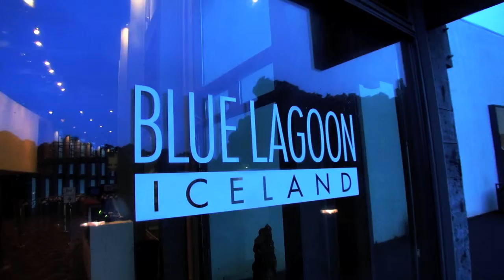2014 Subaru XV Crosstrek Hybrid first look at Blue Lagoon, Iceland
xThe 2014 Subaru XV Crosstrek Hybrid, arriving in dealerships in late 2013, is based on the successful XV Crosstrek crossover model and retains its all-terrain capability while providing better fuel efficiency and improved driving dynamics.

Starting at $25,995, the 2014 XV Crosstrek Hybrid offers a roomy, versatile, fun-to-drive crossover that combines bold five-door design with a refined chassis, high fuel economy and everyday comfort.

All XV Crosstrek Hybrids are equipped with 2.0-liter, 4-cylinder BOXER engine and Subaru Symmetrical All-Wheel Drive. Available in a standard trim and top-of-the-line Touring, models include a 13.4 hp/48 lb. --ft. electric drive motor integrated into the Lineartronic® continuously variable transmission.